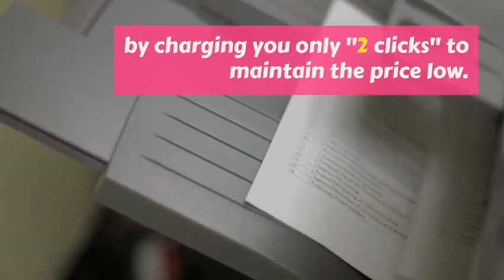List of Cheapest Place to Print Posters Online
Where to travel for the most cost-effective Place to Print Posters Online?

If you're trying to print some posters and print the for reasonable, this can be your one and solely guide to try and do thus. we are going to analysis all prime low-cost poster printing corporations that offer this service on-line for all-time low costs obtainable.

We will conjointly embrace many alternative poster sizes and poster paper stock thus you'll be able to have a wider vary of worth choices with reference to what you're searching for. bear in mind that posters are often written as color copies and conjointly as regular color press printing utilized by industrials